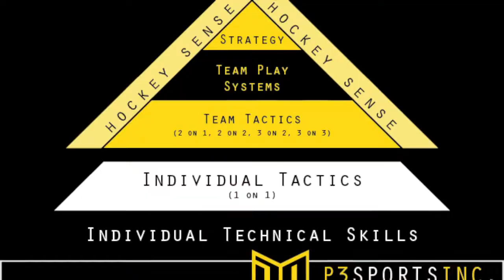Game Clips P3 Academy